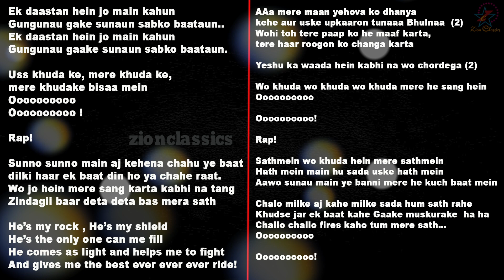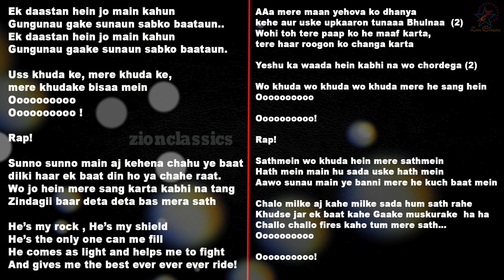Ek Dastaan | Album Yahweh | Karaoke With Lyrics | Zion Classics | Jino Kunnumpurath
♫ Song Details ♫ ​

♪ Album       : Yahweh

♪ Lyrics        : Ashish Bagh

                 ♫  Available On ♫

♪ AMAZONE MUSIC

hindi christian
hindi christian lyrics
hindi gospel
hindi gospel worship songs
hindi hymns
hindi worship
christian hindi geet
christian hindi karaoke
christian hindi mp3 song download